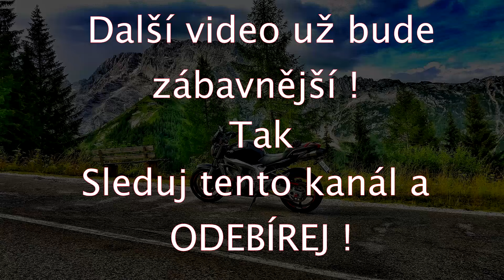MOTOVLOG Rakousko #2 /Uchycení GoPro na helmě/ Kolik ujedete na jeden zátah / Přeřek